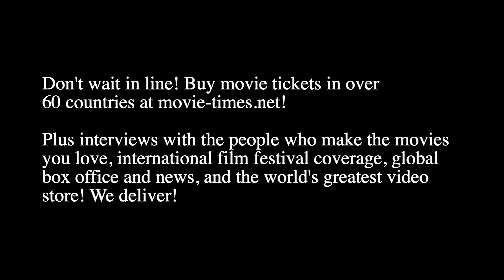Alden Ehrenreich: COCAINE BEAR